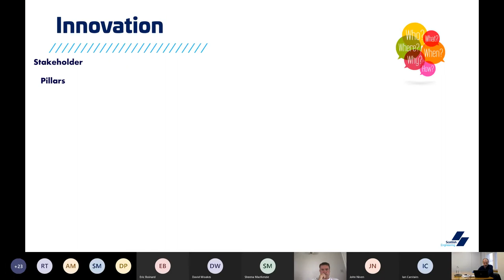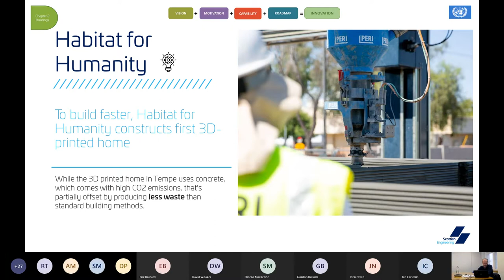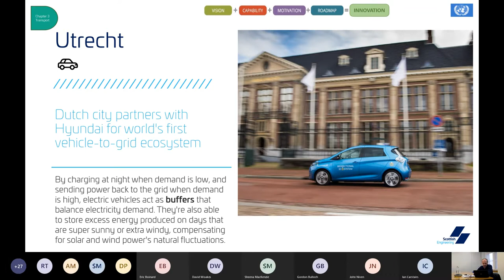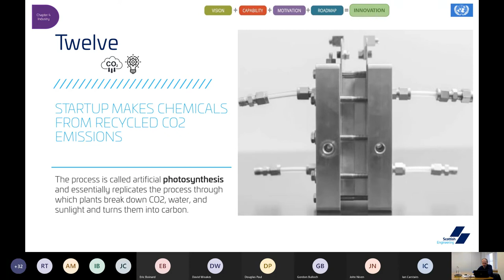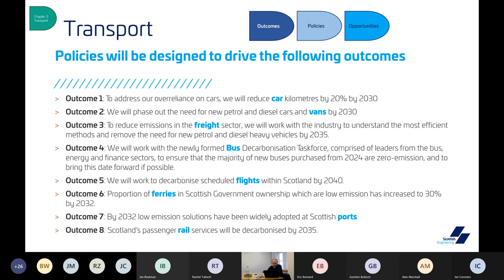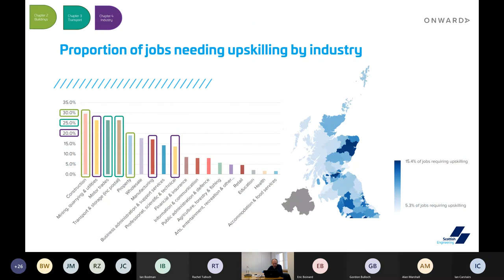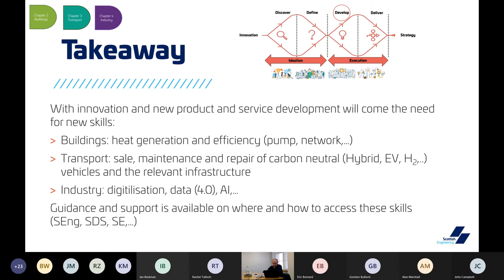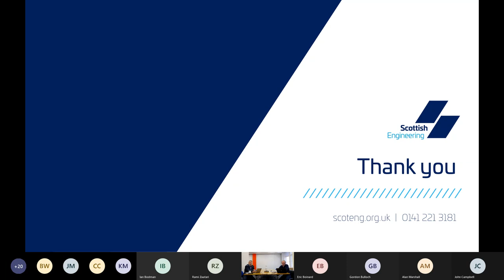The Path to Net-Zero – Building, Transport and Industry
This webinar is hosted by our project lead, Dr. Eric Boinard, and focuses on Chapters 2, 3, and 4 of the Scottish Government Climate Change Plan focusing on “Building, Transport, and Industry”. Eric explains the prospects these key Chapters offer, provides examples of innovation in Scotland and further afield, highlights the possibilities made available in Chapters 2, 3, and 4 and guides you through the skills required to build your own roadmap.